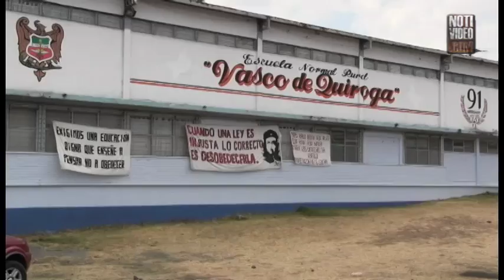Normalistas retienen 30 autobuses